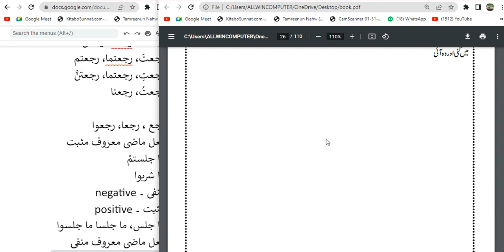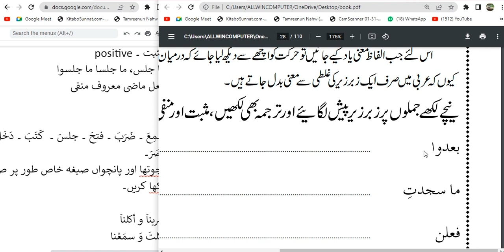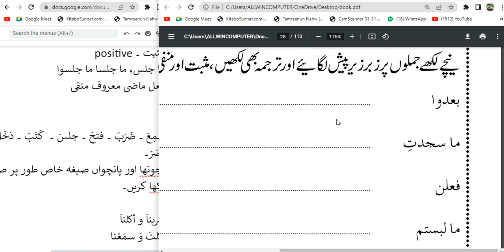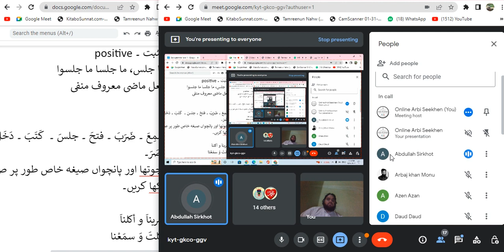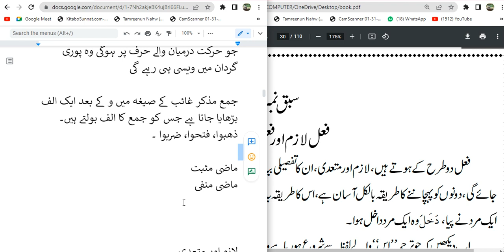ماضی منفی، عربی کیسے سیکھیں 7351034332 اویس خان ندوی ، آن لائن عربی سیکھیں